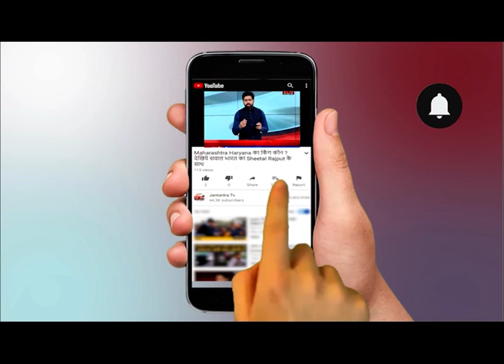Pulse Polio Programme 2021 : CM Yogi द्वारा Lucknow में पोलियो अभियान की शुरुआत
मुख्‍यमंत्री योगी आदित्‍यनाथ (CM Yogi Adityanath) राजधानी लखनऊ (Lucknow) के वीरांगना अवंती बाई महिला चिकित्सालय में बच्चों को पोलियो ड्राप पिलाकर इसका शुभारंभ कर दिया है. मुख्यमंत्री ने डफरिन अस्पताल में करीब 10 बजे बच्चों को पोलियो की खुराक पिलाई. इसके बाद प्रदेश के सभी जनपदों में पल्स पोलियो अभियान की शुरुआत हो गई. इस दौरान सीएम योगी ने कहा कि भारत में पोलियो का अंतिम मामला 2010 में आया था. मार्च 2014 में देश को पोलियो से मुक्त घोषित कर दिया गया. पाकिस्तान, अफगानिस्तान और नाइजीरिया में पोलियो के मामले सामने आ रहे हैं |

Chief Minister Yogi Adityanath (CM Yogi Adityanath) has started this by feeding polio drops to children in the Veerangana Avanti Bai Women's Hospital in the capital Lucknow (Lucknow). The Chief Minister gave polio doses to children at Dufferin Hospital at around 10 am. After this, the Pulse Polio campaign started in all the districts of the state. During this, CM Yogi said that the last case of polio in India came in 2010. In March 2014, the country was declared free from polio. Polio cases are coming up in Pakistan, Afghanistan, and Nigeria